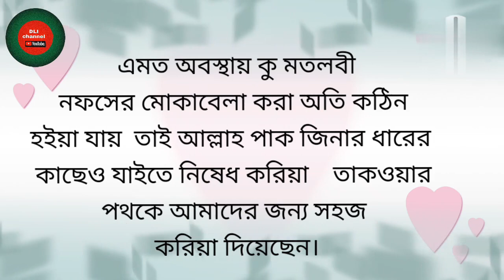আত্নার পরিচর্যা। ০৩